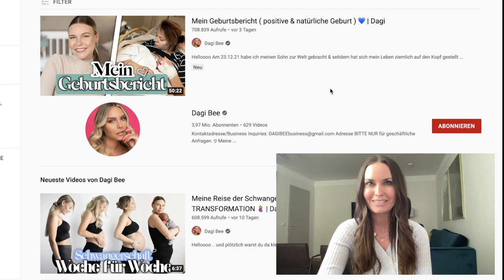Hebamme reagiert auf Dagi Bee `s Geburtsbericht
🤱 𝗚𝗲𝗯𝘂𝗿𝘁𝘀𝘃𝗼𝗿𝗯𝗲𝗿𝗲𝗶𝘁𝘂𝗻𝗴 & 𝗥ü𝗰𝗸𝗯𝗶𝗹𝗱𝘂𝗻𝗴
Hebamme Laura reagiert auf den Geburtsbericht von Dagi Bee. Eine total positive und schöne Wiedergabe der Geburt ihres Babys. Dieses Video kann allen Bald-Mamis da draussen Mut machen, entspannt und gelassen in die Geburt zu gehen.